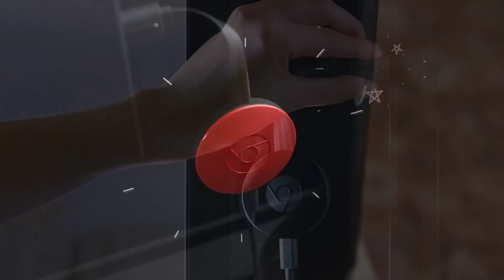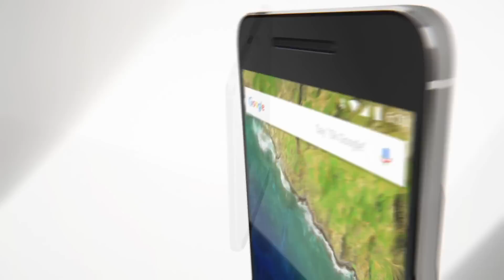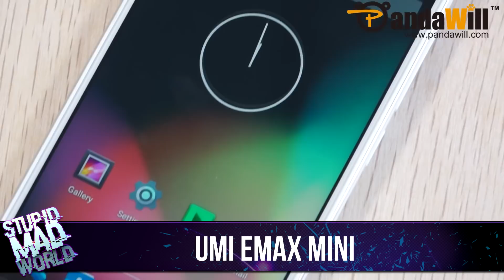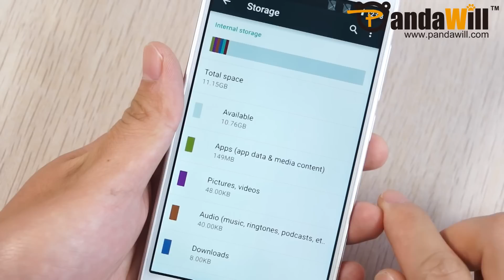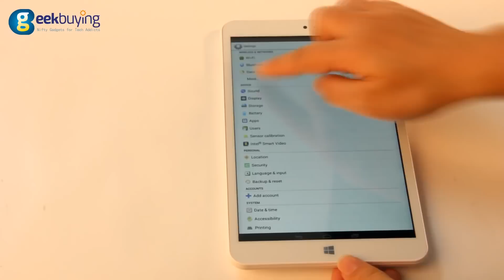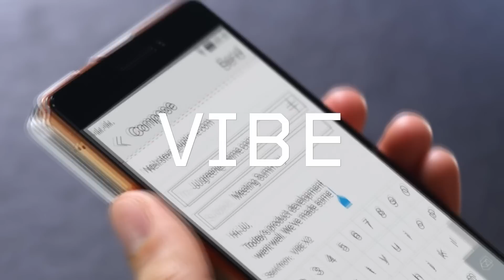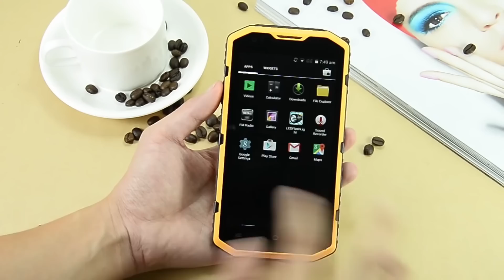Nexus 6P, Nexus 5X, Lenovo Vibe X3 (Новости Stupidmadworld)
Всем привет! Сегодня я вам поведаю о самых вкусных новинках китайской электроники начала октября 2015 года. От упоротых звонилок до суперфлагманов!
В сегодняшнем выпуске речь пойдет о:
- Новинки от Google: Huawei Nexus 6P и LG Nexus 5X, Google Pixel C, Chromecast 2. Дорого, сердито, много.
- UMi eMax Mini - маленький большой емакс
- Onda V820w CH - чери тащит
- Doogee Y200 - сканер пальца в бюджетнике
- Lenovo Vibe X3 - еще не вышел, а уже легенда
- No.1 A9 - эротическая мечта броненосца-БДСМщика
- LeTV Max 2 - суперфлагман. Просто суперфлагман.